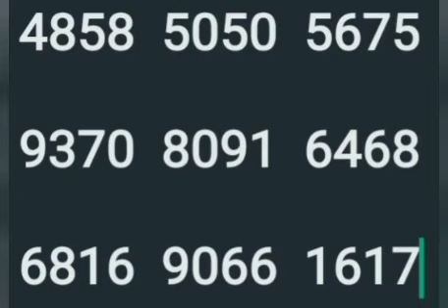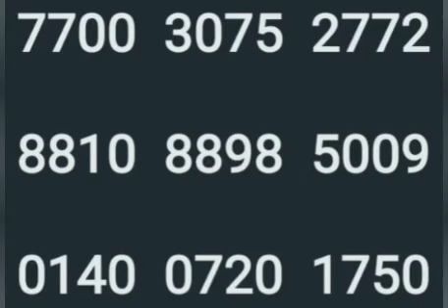11 12 23 part 2 വിൻവിൻ ചാൻസ് നമ്പേഴ്സ് 6 9 റൊട്ടേഷൻ തിരിഞ്ഞു വരാം